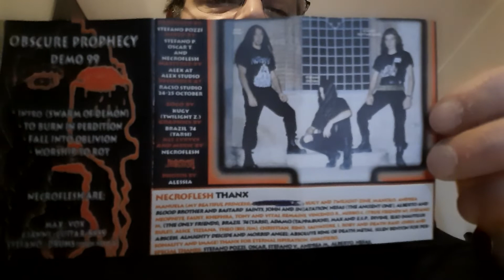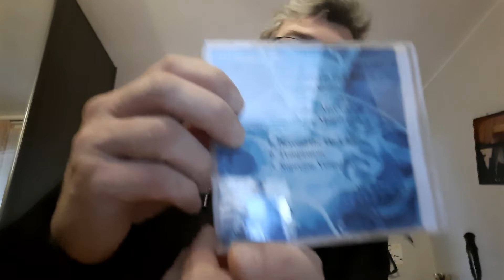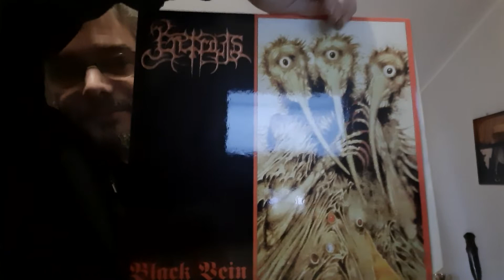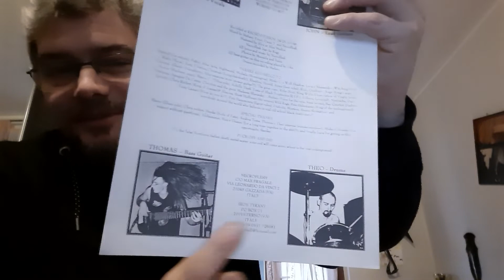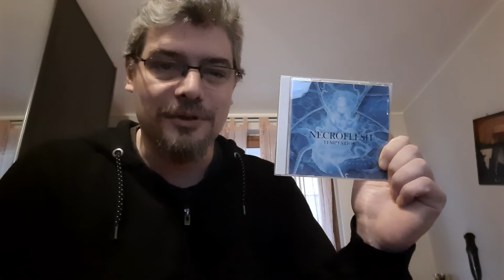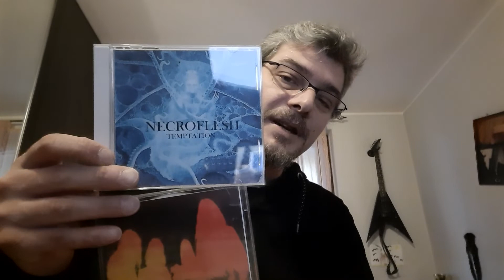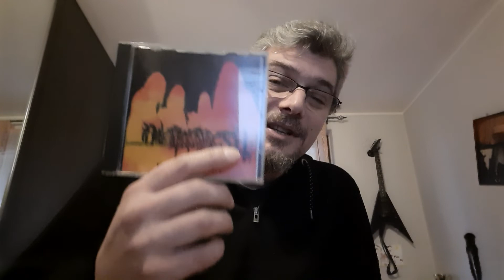"THE OLD BLOOD" - Gianni Abbruzzese (Necroflesh, Entirety, Sceletus, ex-Midryasi)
Video numero 87. "THE OLD BLOOD"
Gianni Abbruzzese

Biografia:
Gianni Abbruzzese, chitarrista fondatore insieme a Max Fragale (istituzione death metal del varesotto) della band Necroflesh, attiva dal 1996 al 2006 con lo scopo di devastare la zona con un death metal di buona qualità. Gianni è attivo come chitarrista in altre band come cofondatore Midryasi (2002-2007 presente nel primo album “Midryasi-Midryasi”), Malanova  nell’album “Anduja Activity” insieme a Max  Fragale e altri componenti della scena underground, e fondatore insieme a Max Fragale degli Sceletus dal 2015 con all’attivo l’album “Lo Scheletro del Mondo” (Last Step), e infine chitarrista degli Entirety dal 2012.

Pubblicazioni dei Necroflesh:
- 1999 "Obscure Prophecies" demo cassetta
- 2001 "Tempation" demo CD
- 2002 "Ancient Gods of Evil" (ristampa demo Obscure Prophecies 1999 Split LP con Entrails per Iron Tyrant prod.)
- 2004 "Fuck You: All" mini CD

Christian Montagna / Credits:
Un ringraziamento al bassista Dave degli Entirety per aver fatto da tramite tra me e Gianni.

Pagina Ufficiale

Ascolti